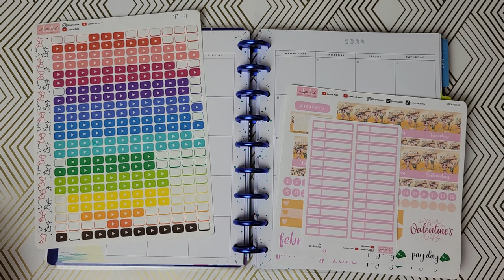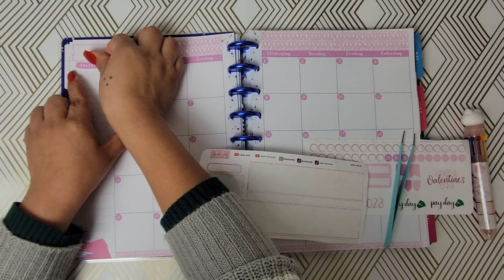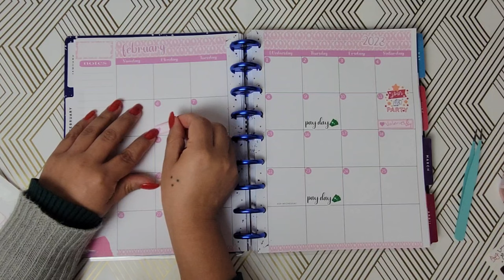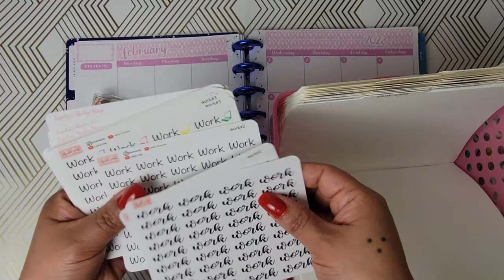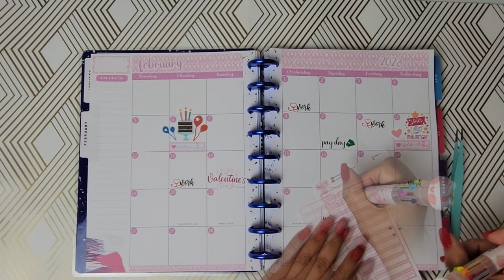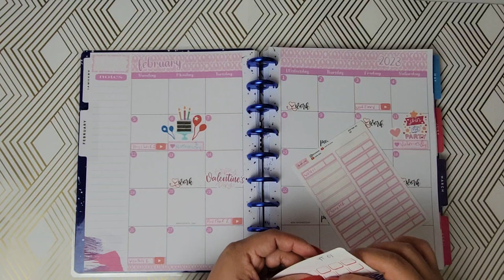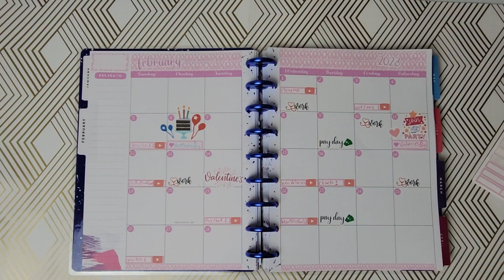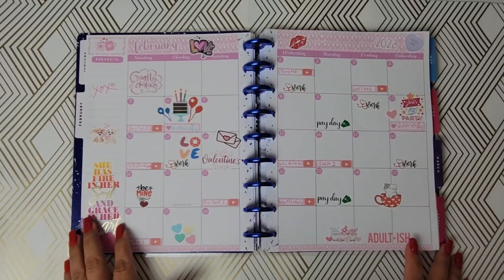Planning My February Video Schedule / Happy Planner Plan With Me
Amazon Wish List, want to send me a gift?

Amazon Shop (find what I use, products I buy for my shop)

Want to see behind the scenes? Or get to know me more? out my fun/ family channel where I upload random kinds of videos